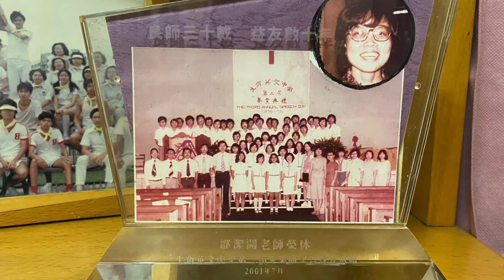LKPFC 2022 Speech Day Video